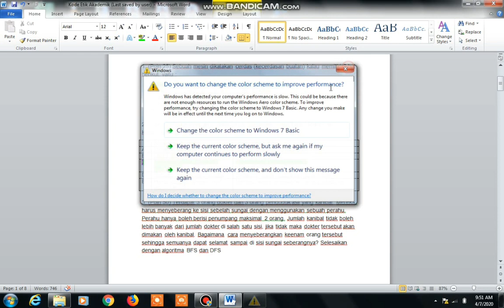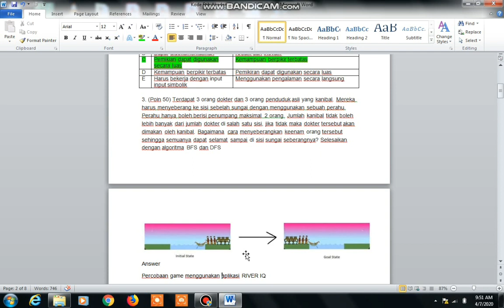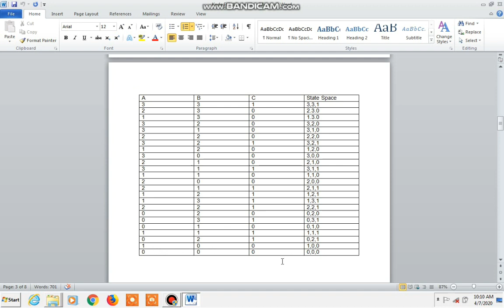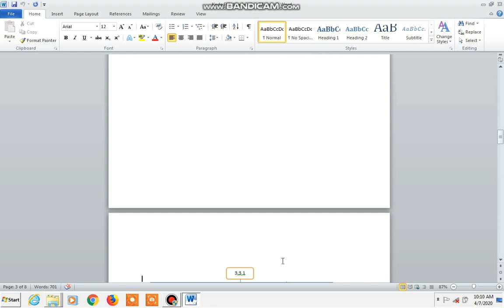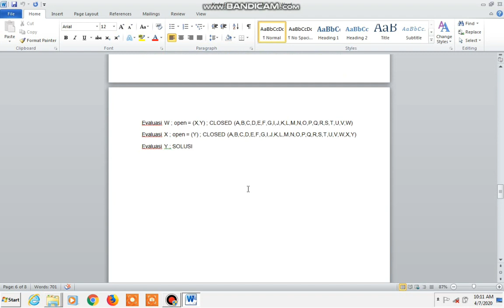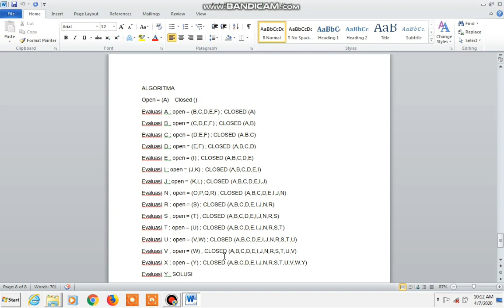UTS Kecerdasan Buatan | ERYANDI PRASETYO | 1709075006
UTS Kecerdasan Buatan
Nama : ERYANDI PRASETYO
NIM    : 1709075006